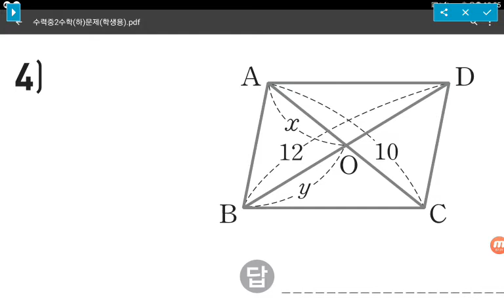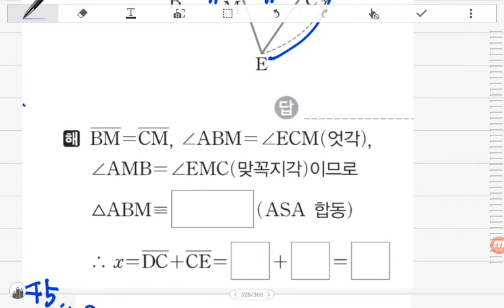[BDBD수학]중2 수력충전 Ⅶ.도형의성질 13평행사변형의성질